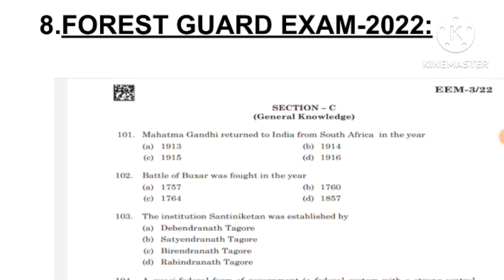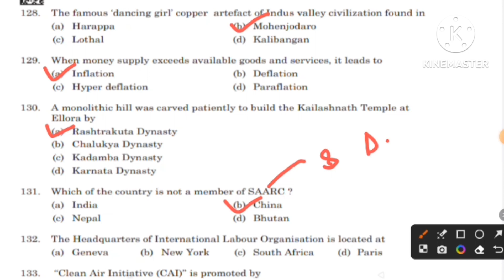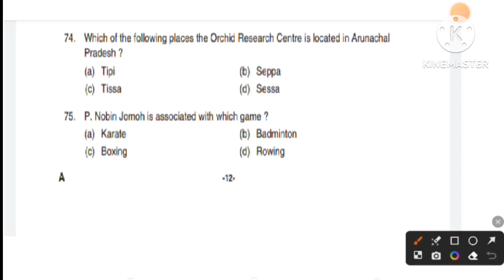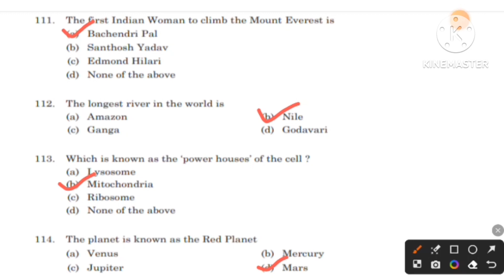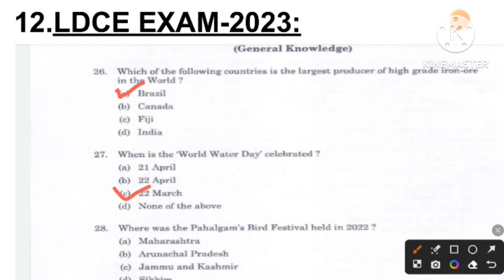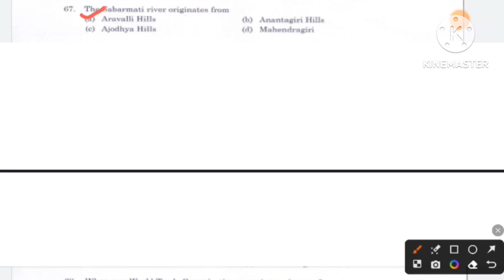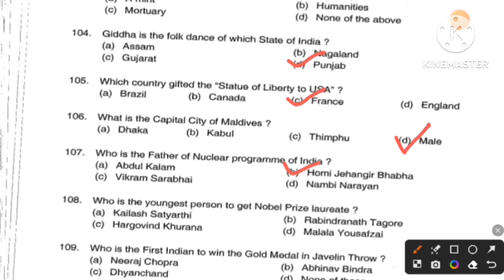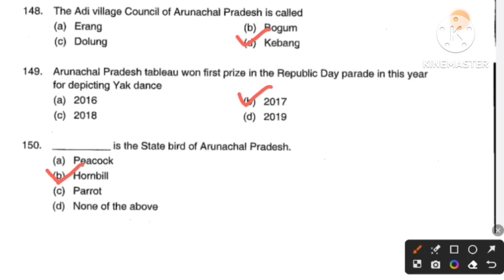APSSB COMPLETE PREVIOUS YEAR PAPER SOLVED (GK) 14 - Exams PART-II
keep supporting🙏 Thank you everyone!!
APSSB Exam Paper Solved
Constable,MTS,Lab Attendant,Fireman etc.
APSSB Previous year paper solved.